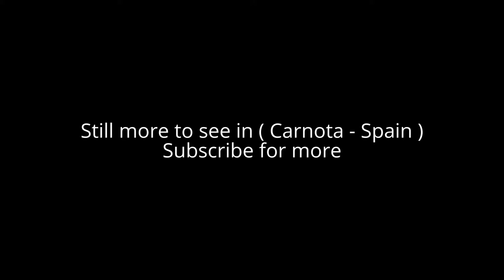Places to see in ( Carnota - Spain )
Carnota is a municipality of northwestern Spain in the province of A Coruña, autonomous community of Galicia. Carnota belongs to the comarca of Muros.

Carnota is famous because of its majestic hórreo, granary, the largest one in the world. Carnota has a barrocan syle and is dated back to 1768. Carnota is also very famous for its more than 7 km long beach, the longest in all of Galicia. Carnota is also said to be among the best 100 beaches in the world. Carnota name could come from the pre-Celtic word of "carn", which means stone.

The municipality of Carnota borders on the north with the municipality of Dumbría, the northwest with Mazaricos, the west by the Atlantic, and south Muros. There tombs and forts indicating that the area has been inhabited since antiquity. In the Middle Ages it belonged to the Counts of Trastámara and Lemos and was part of the old county of Cornatum. With the Great Irmandiña War of 1467 disappeared strengths. The location of the capital, Carnota, originated in the 17th century. In the 19th century, it was sacked by the French in the War of Spanish Independence.

Alot to see in ( Carnota - Spain ) such as :

Rías Baixas
Mount Pindo
playa de carnota
Hórreo de Carnota
Playa de Boca do Rio
Playa de Carnota
Horreo de Lira
Praia de Lariño
Praia de Caldebarcos
Praia do Mar de Lira
Campo de Cortes
Praia de San Mamede
Praia de Área
Praia tras Da Punta
Praia de Seda
Praia de Quilmas
Praia Xaxebe
Faro de punta Lariño
Praia do Porto Dos Botes
Praia Da Gavota
Praia de Cons
Praia do Pedrullo
Praia Porto Cabelo
Praia de Susiños
Praia Ardeleiro
Praia Da Corna Becerra
Praia Simprón

( Carnota - Spain ) is well know as a tourist destination because of the variety of places you can enjoy while you are visiting the city of Carnota . Through a series of videos we will try to show you recommended places to visit in Carnota - Spain